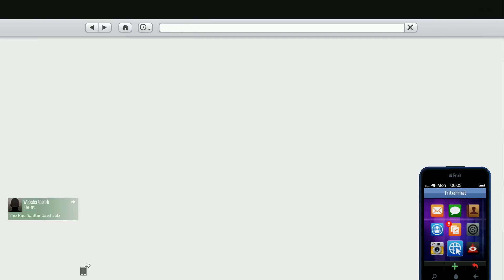GTA 5 Online - Thử thách thả xe trên cao bị thất bại và các loại máy bay khủng | ND Gaming